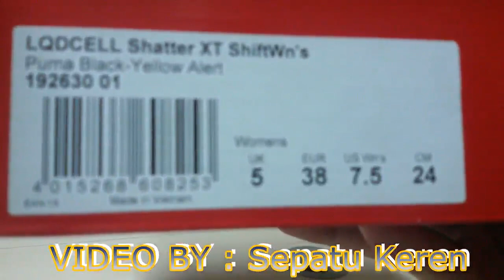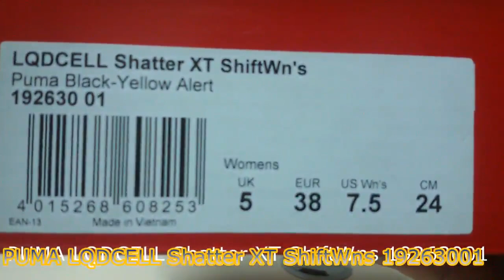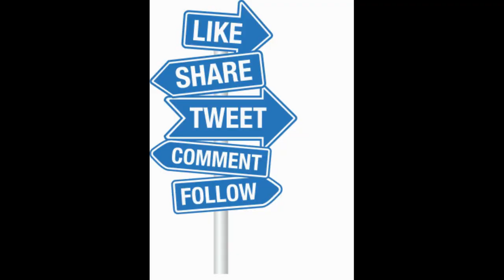Unboxing Sneakers PUMA LQDCELL Shatter XT ShiftWns 19263001